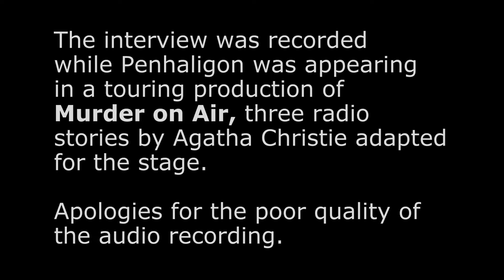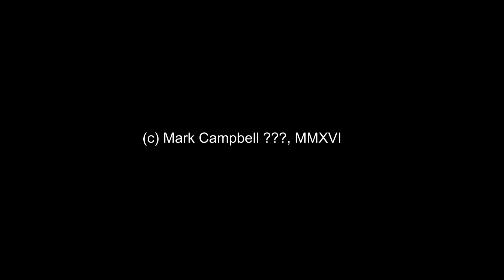Susan Penhaligon interview (2009)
A sound-only interview with the actress Susan Penhaligon, conducted in February 2009, in which we talk about DOCTOR WHO, A BOUQUET OF BARBED WIRE and the theatre tour of MURDER ON AIR. Apologies for the poor quality of the audio.